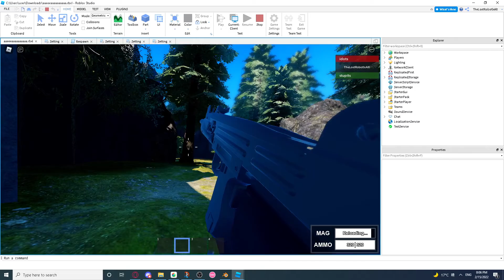animations for my game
its not really a game
Also the shotgun was animated with moon animator while the other two were animated with blender
still cant believe I havent used the graph editor yet